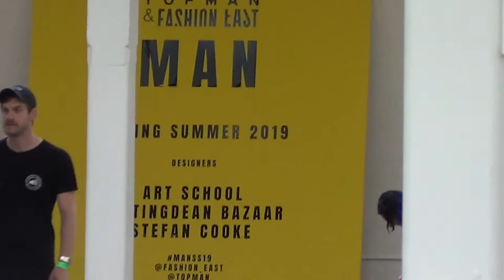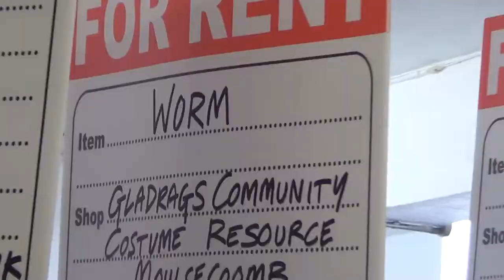MAN SS19 show – Stefan Cooke, Rottingdean Bazaar, ART SCHOOL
Highlights from Fashion East & TOPMAN’S MAN SS19 show featuring supported designers:
Stefan Cooke
Rottingdean Bazaar
ART SCHOOL

The Old Truman Brewery, London

Filmed by Fashion East
Edited by Hidden